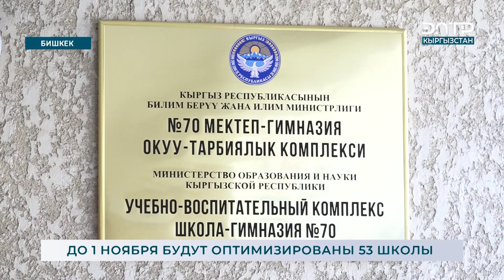ДО 1 НОЯБРЯ БУДУТ ОПТИМИЗИРОВАНЫ 53 ШКОЛЫ